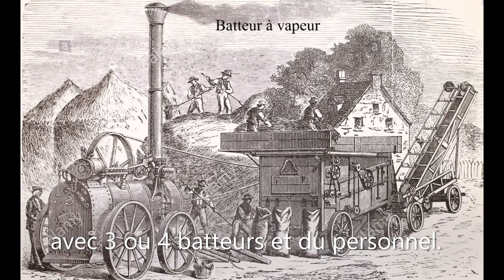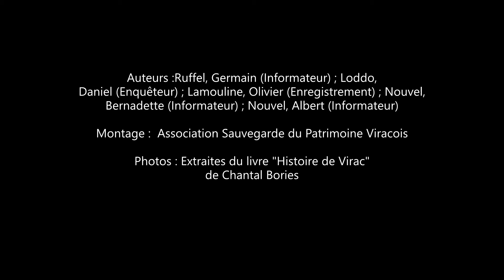Les battages à Virac